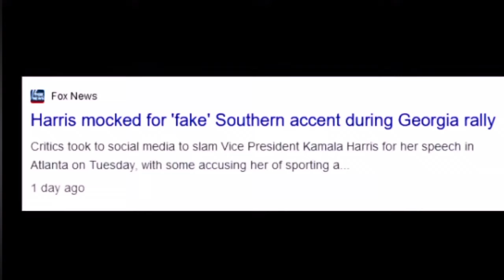Karma Kamala Chameleon…her accent “comes and goes”!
CNN was not ready for JD Vance’s responses regarding Kamala’s pandering